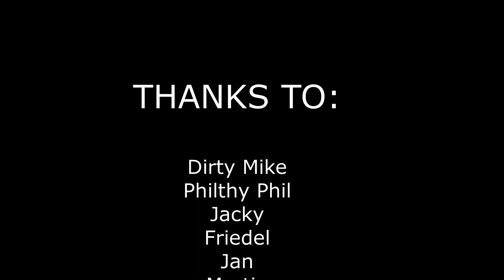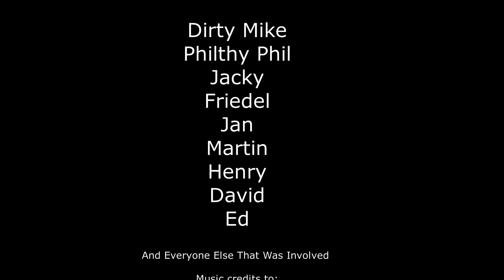Cardale Grain 2016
Cardale Grain Year of 2016